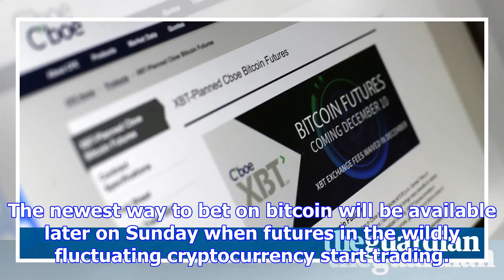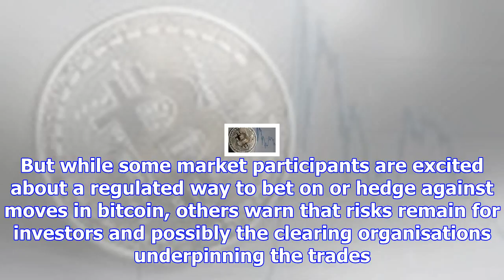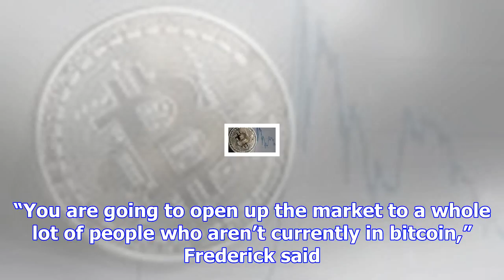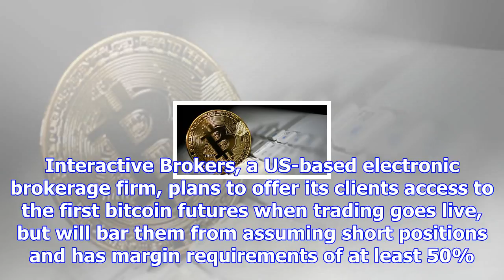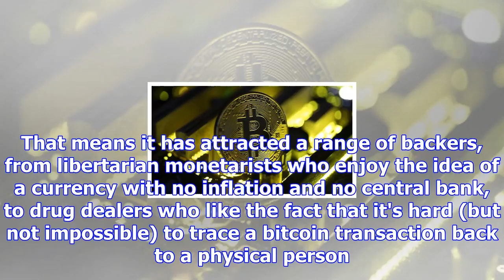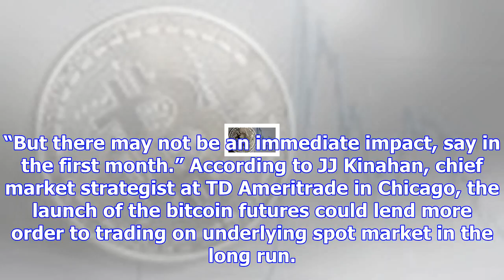Traders brace for bitcoin futures launch after wild week for currency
The newest way to bet on bitcoin will be available later on Sunday when futures in the wildly fluctu...